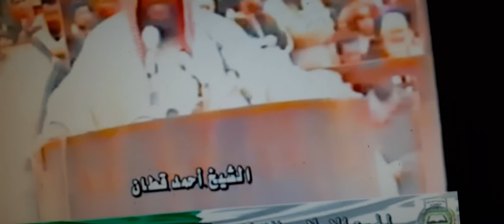انقلاب ألإسلميين ألذبحين احبطته قوات الامن عام 1992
Le coup d'État des égorgeurs islamistes  déjoué par les forces de sécurité en 1992